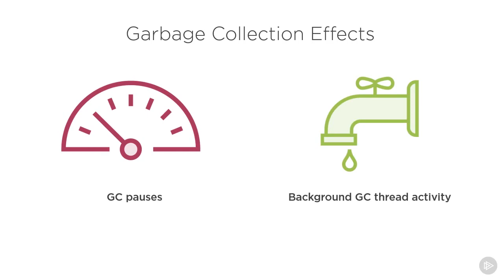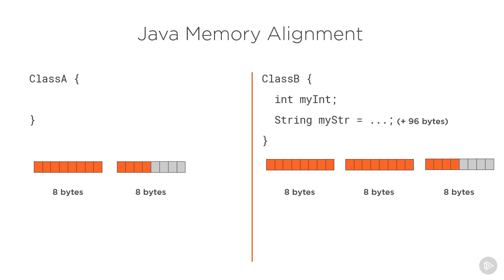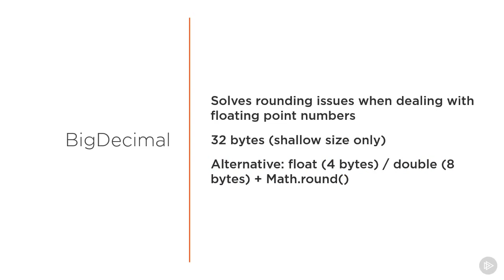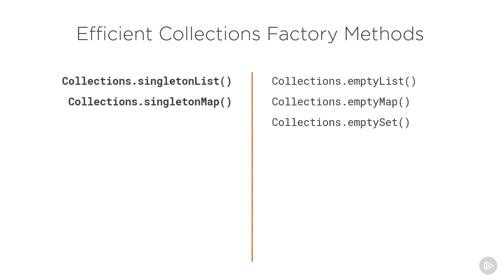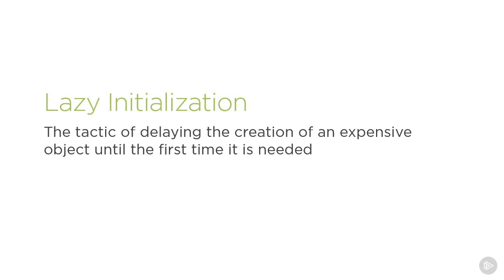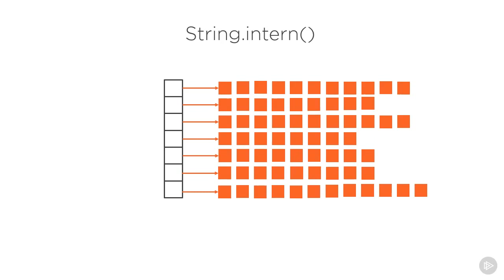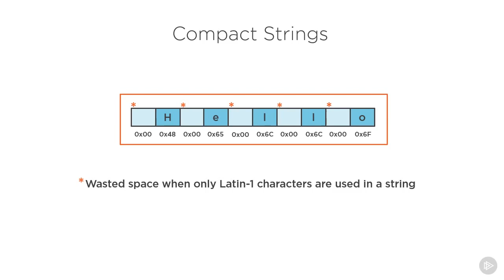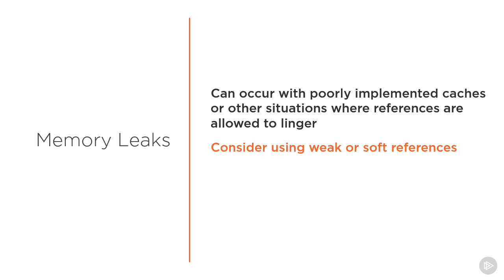Java memory optimization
java memory optimizing with simple tricks